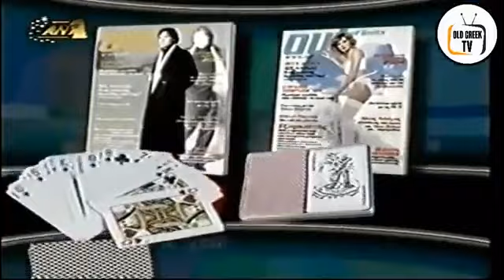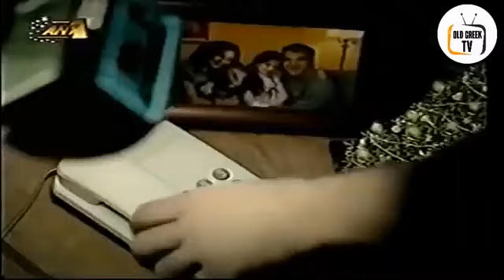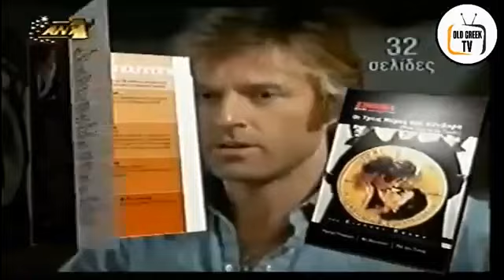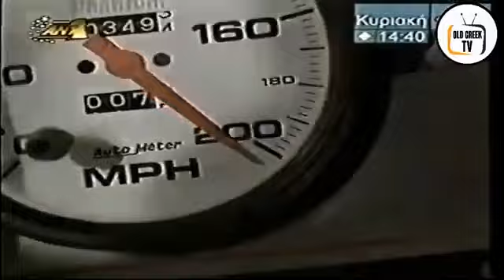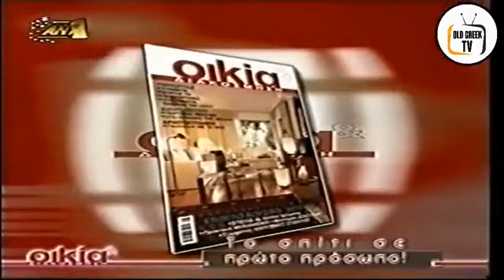ANT1 TV διαφημισεις 2003 2004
ΑΥΤΟ ΤΟ ΒΙΝΤΕΟ ΕΙΝΑΙ ΑΠΟ ΤΟ ΑΡΧΕΙΟ ΤΟΥ ΧΡΗΣΤΗ OLD GREEK  TV που του εκλεισε το καναλι του στο youtube

ΑΥΤΕΣ ΕΙΝΑΙ ΟΛΕΣ Η ΔΙΑΦΗΜΙΣΕΙΣ ΠΟΥ ΕΔΕΙΞΕ ΣΤΟN ΤΕΛΙΚΟ ΤΟΥ MISSION 1 31/12/2003
εχει διαφημισες 31/12/2003 1/1//2004